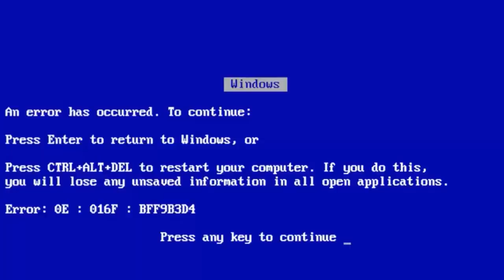[VAINGLORY] BATALHA DE INSCRITOS | GAMEPLAY 3X3 | SA | PATCH 4.7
📣Eae Galerinha !!!Hoje vou tentar narrar uma partida entre os inscritos do canal!!Cola aí que foi TOP!!

Nesse videozinho eu vou narrar uma partida entre pro players Brasileiros Internacionais que travaram uma batalha épica para mostrar ao mundo que aquele que ganha não perde!!!

Divirtam-Se!!!

🌟*Links*🌟

💻📱 VG WIKI: Site onde você vai encontrar tudo que você quiser saber sobre Vainglory, descrição de itens, heróis, Skins, talentos e muito mais: